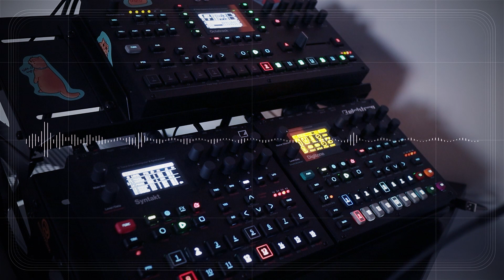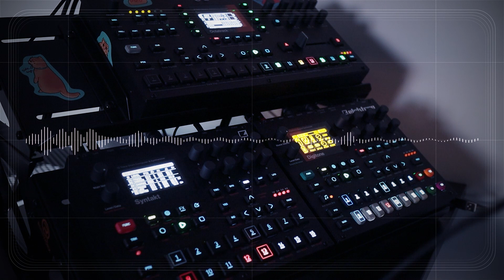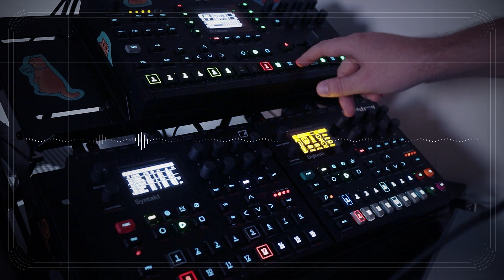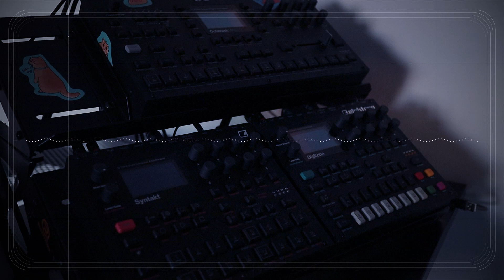The Dumpster Kid - Outta Coop (Syntakt, Digitone, Octatrack)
Gloomy 82bpm beat to brighten up your day!
Felt smart today: figured out I can send CCs from Syntakt MIDI machine to Octatrack to do some automated muting (I'm muting a track that plays atmospheric noisy sample). So The Journey continues... Kinda!
Syntakt on drums and bass, Digitone does what it does, and Octatrack for noise, compression, and some FX. No post-processing except normalization.
Sorry for the headphones' cable, lol!

Other gear, in case you're interested: Zoom H5 + Canon M50 with 22mm f/2 lens.

Like the stickers?

You can find this track on SoundCloud, but it's a little bit different in details